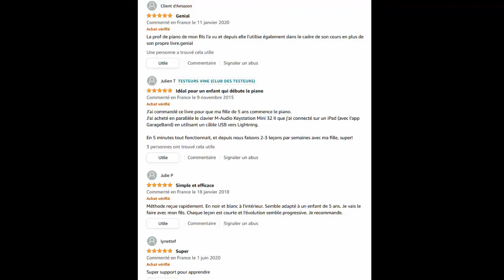Echauffement solfège dans Ma Toute Petit Méthode de Piano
Dans "Ma Toute Petite Méthode de Piano", de petits exercices d'échauffement au solfège précèdent les morceaux à jouer. Ces 2 lignes contiennent les notes utilisées dans le morceau.
Ma Toute Petite Méthode de Piano est devenue une référence dans l'enseignement du piano aux petits et tout petits. Ce support ludique convient très bien aux enfants présentant des difficultés d'apprentissage.